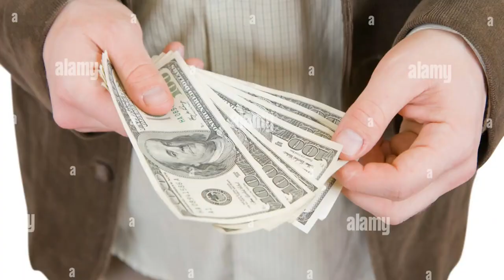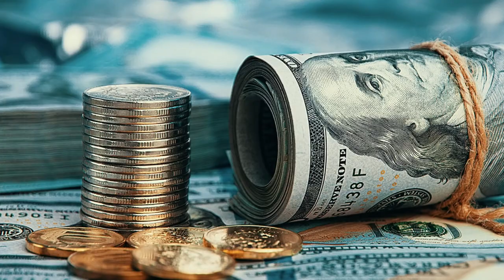Multiple Jobs/Opening For Fresher in Multinational Companies Hurry up ? how to get job in fresher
Maine is video me btaya h ki agr aap fresher ho to aapko first job kaise milegi or aapko iske liye kya krna padega full detail me hindi me discuss kiya h i hope aapko video acha lage thanks...Multiple Jobs/Opening For Fresher in Multinational Companies Hurry up ? how to get job in fresher

Thanks.